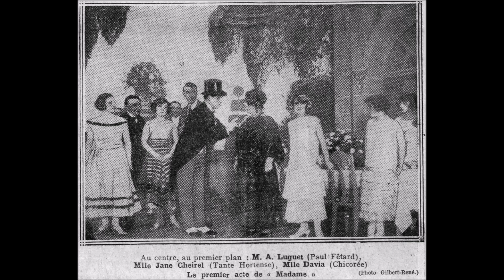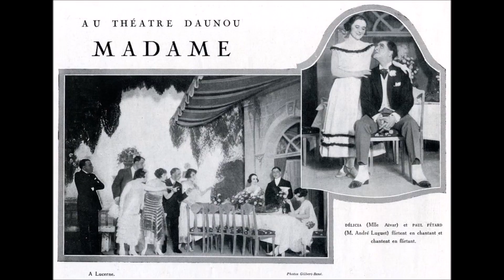Louis Boucot " j'ai trouvé ça " 1924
Louis Boucot   du casino de Paris " j'ai trouvé ça  "  opérette  Madame de Albert Willemetz et Henri Christiné - et orchestre
disque 80 tours Pathé saphir n°2078 le 25 Mai 1924